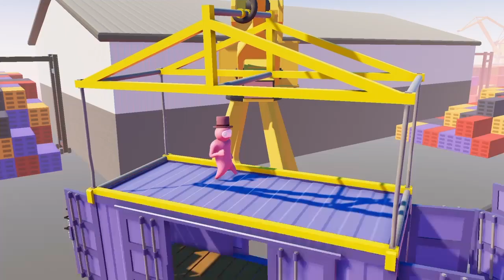i made a mistake... (Gang Beasts Spawning Props)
Gang Beasts:
Gang Beasts is a silly multiplayer party game with surly gelatinous characters, brutal melee fight sequences, and absurdly hazardous environments. Set in the fictional metropolis of Beef City.

00:00 Props
00:15 INSANE!!